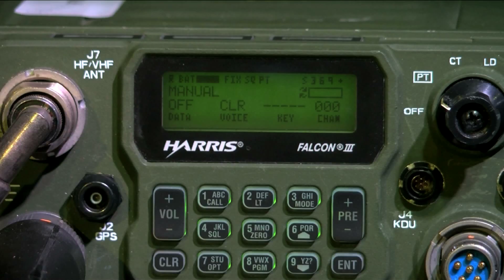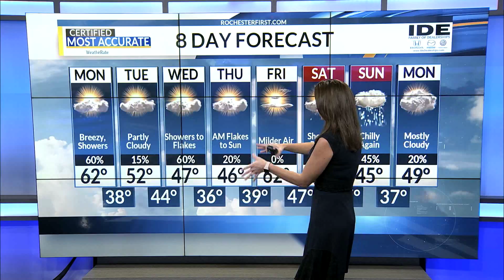News 8 at 6: Digital Edition (October 14, 2018)